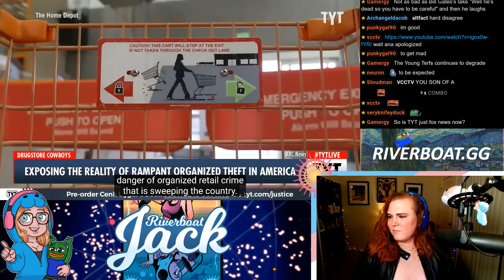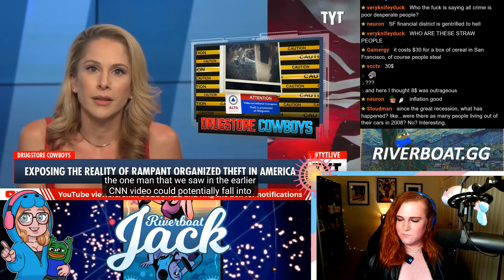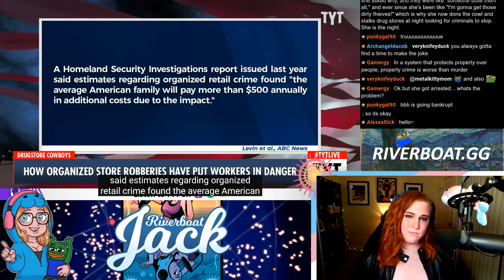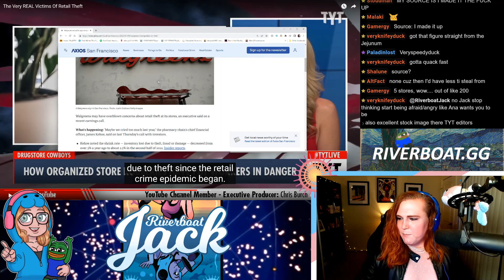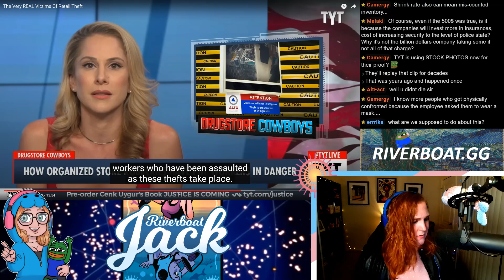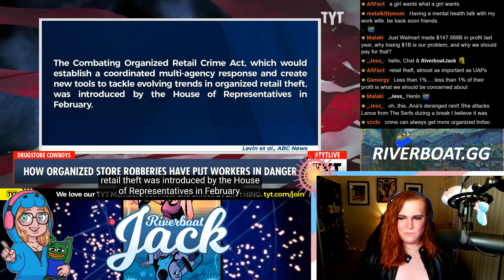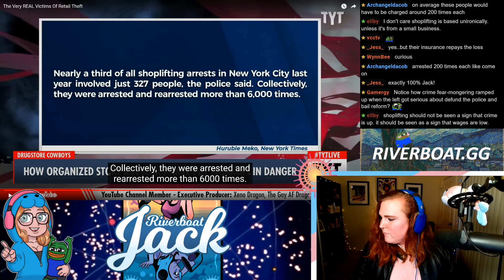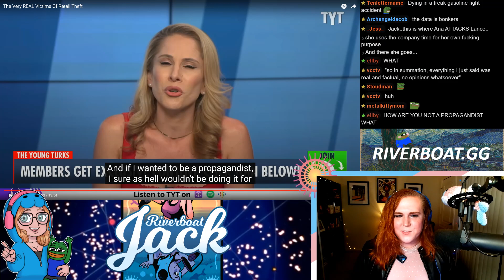Is Organized Retail Theft Destroying America?